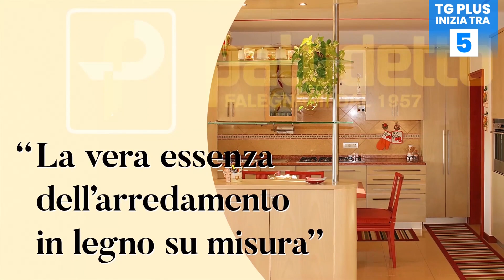Jesolo inarrestabile: parla mister Alessio Soncin - TG Plus SPORT Venezia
Dieci vittorie di fila, diciotto partite utili consecutive.
Stiamo parlando dell'A.C.D. Jesolo, compagine che milita nel campionato di Prima Categoria  – Girone H.
E domenica 4 febbraio, al "Picchi", arriva Sanstino, la seconda in classifica.
Ma qual è il segreto, se c'è, di questa squadra, lo Jesolo?
Quali sono le squadre che potrebbero ancora far sentire il fiato al collo all'attuale capolista?
Lo abbiamo chiesto, in questa nostra intervista esclusiva, in videoconferenza, ad Alessio Soncin, allenatore dello Jesolo.
Ecco che cosa ci ha rivelato.